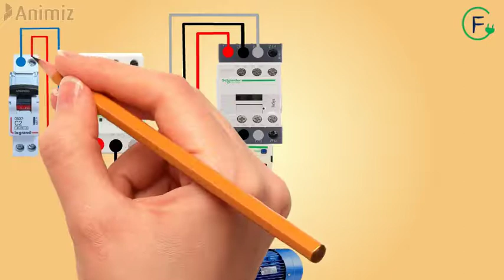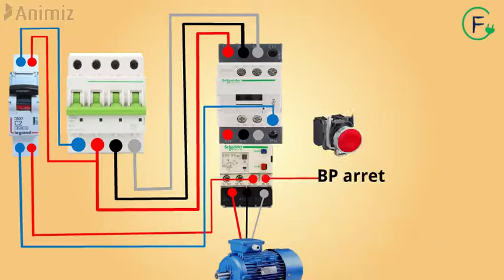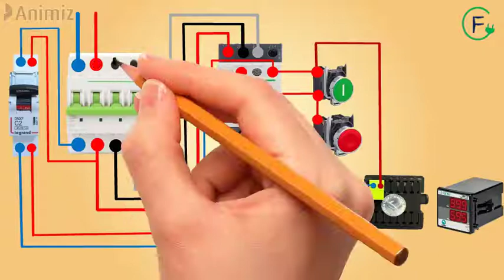BRANCHEMENT COMPTEUR HORAIRE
Ce Compteur horaire  est conçu pour mesurer la plage de temps (max 99.999 heures) pour toutes les charges en  fonctionnement. Lorsque le produit est mis sous tension pour la première fois, il commence à compter le temps à partir de zéro en heures (3 chiffres), minutes (2 chiffres) et secondes (1 chiffre). Si l'appareil est mis hors tension, il enregistre la dernière heure atteinte. Lorsqu'il est remis sous tension, il recommence à compter là où il s'est  arrêté.

1ere méthode de branchement va et vient
2eme méthode de branchement va et vient
3eme méthode comment câbler un va et vient
Câblage Indicateur d'appel du personnel

commande de deux lampes au choix